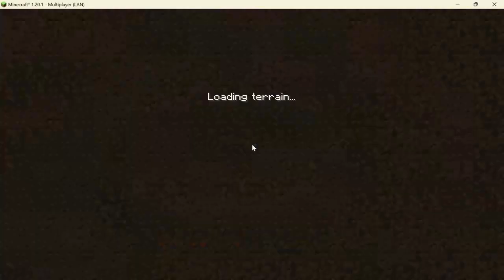Minecraft Playthrough with Danbees!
Sorry I haven't uploaded in a while! I've been busy moving to a new apartment and haven't had time to upload.